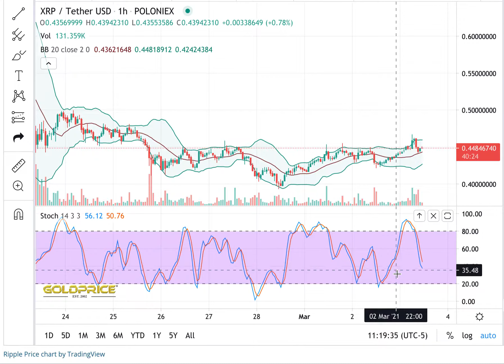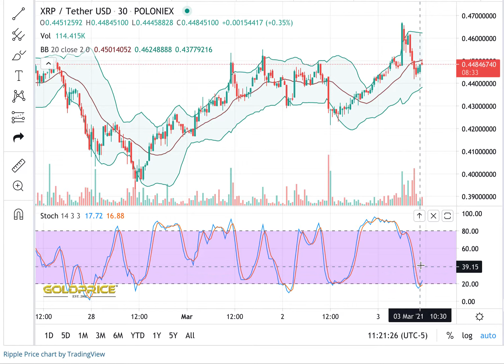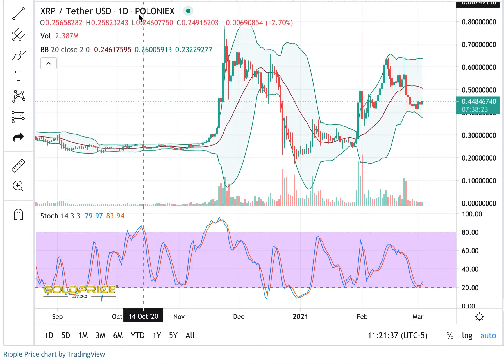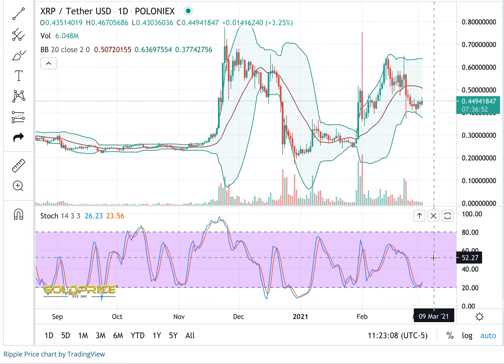The RIGHT ENTRY to TRADE XRP